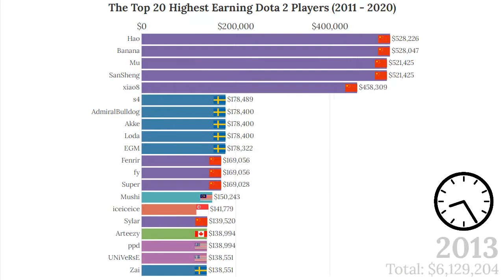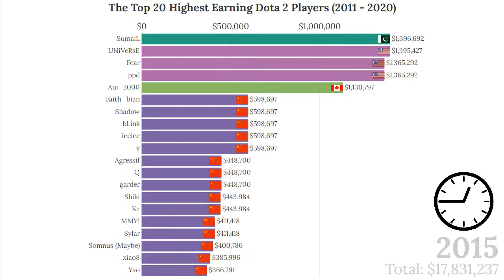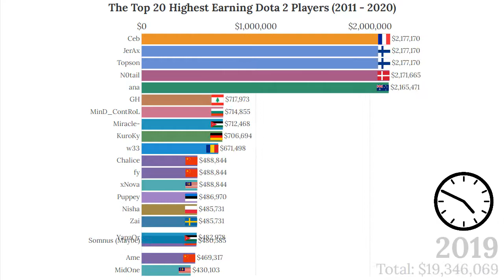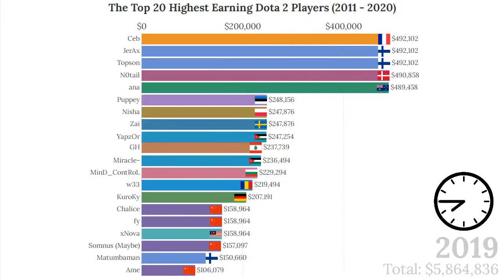Highest Earning Dota 2 Players (2011 - 2020)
Timeline history of the highest earning Dota 2 players throughout time from 2011 to 2020. The numbers represent their yearly earnings through tournament wins from online/offline/LAN tournaments in USD. Enjoy!

Data source: esports earnings

Player's Analyzed:
820
AdmiralBulldog
Agressif
Ah-fu
Akke
Ame
ana
Arteezy
ArtStyle
Aui_2000
Banana
bLink
BurNIng
Ceb
Chalice
Chawy
ChuaN
Cr1t
DD
DDC
DeMoN
Dendi
EGM
eLeVeN
Faith
Faith_bian
FCB
Fear
Federation
Fenrir
Ferrari_430
Fly
Funn1k
fy
garder
GH
Handsken
Hao
hyhy
iceice
iceiceice
Inflame
JerAx
KaKa
KingJ
kpii
KuroKy
kYxY
LaNm
Lil
Limmp
Loda
LongDD
Maelk
MaNia
mason
Matumbaman
MidOne
MinD_ContRoL
Miracle-
MiSeRy
MMY!
Monet
Moo
Moogy
MoonMeander
Mu
Mushi
N0tail
Net
Nikobaby
Nisha
Noone
Ohaiyo
PlaymatE
ppd
Puppey
Q
QQQ
Resolut1on
rOtK
Roy
s4
SanSheng
Sccc
Shadow
Shiki
Somnus (Maybe)
SumaiL
Super
Sylar
The
Topson
UNiVeRsE
w33
XBOCT
xiao8
xNova
Xtinct
xy
Xz
y`
Yao
YapzOr
YYF
Zai
Zayac
Zhou
ZippO